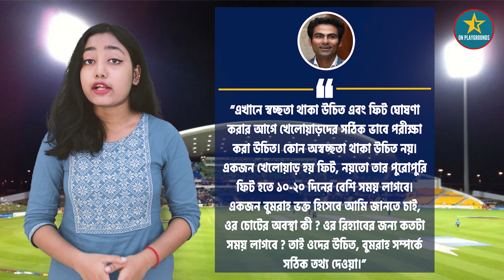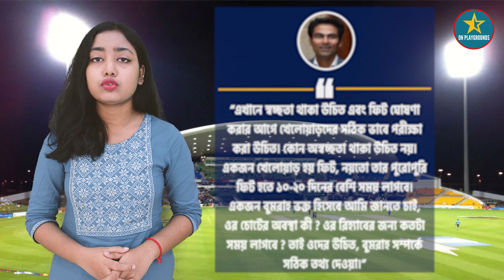Bumrah র চোট নিয়ে NCA’র উপর ক্ষোভে ফেটে পড়লেন Mohammad Kaif | Jasprit Bumrah fitness Updates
LINKS